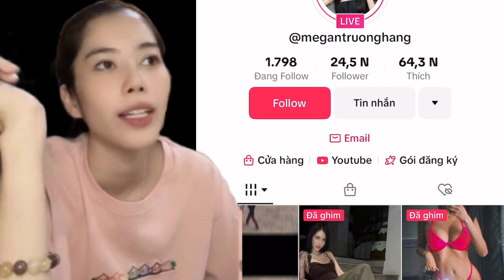Ca Sỹ Nam Em Bị Ếm Bùa - Ai Không Tin Trên Đời Có Bùa Ngải Thì Xem Nhé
Ủng Hộ Vũ Định Chai Nước Suối,Gói Mì SaC0mBank(Vu Ngoc Dinh,Chi Nhánh Tra Vinh) 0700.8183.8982 Em Cảm Ơn Nhiều Ạ...❤️